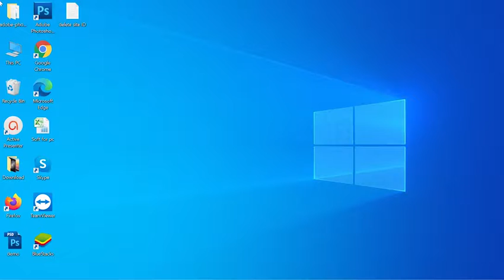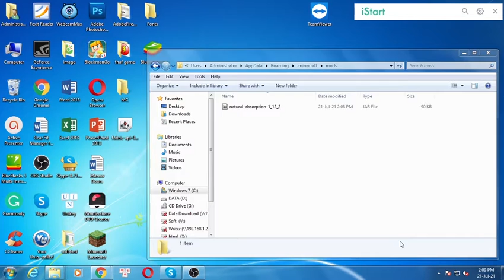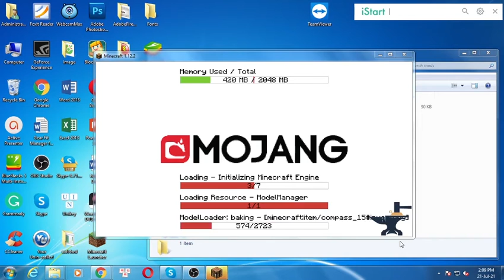Natural Absorption Mod 1.12.2/1.10.2/1.7.10 & Tutorial Downloading And Installing For Minecraft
I will guide you through the detailed steps, from which you will find your download Natural Absorption Mod 1.12.2/1.10.2/1.7.10 and install it easily.

Description Natural Absorption Mod:
Felt like armor just isn't doing the job for you? Tried disabling your health regen, but just found it too unforgiving? Well, Natural Absorption will solve your everyday needs and even do your laundry for you! (Warning: does not do your laundry.)

This small mod gives you permanent absorption health that regenerates over time. The shield is not a potion effect, and will therefore stack with the absorption potion effect! In addition, it adds a new enchantment you can get on your armor to increase your max absorption health! You even replace armor's reduction entirely with absorption (disabled by default).

There's a properties file that allows you to change just about everything relating to natural absorption, from how much you start with and the max you can earn to how quickly it regenerates and how much you lose on death! If you want to disable the enchantment or even restrict it to only the enchant, you have that option as well! The properties file is generated in the 'config' folder in your .minecraft directory.

How to install Natural Absorption Mod
1. Download the Natural Absorption Mod you want to install.
2. Navigate to your phone settings menu then to the security settings. Enable the Install from Unknown Sources option.
3. Use a file browser and navigate to your download folder. ...
3. The Natural Absorption Mod  should safely install.